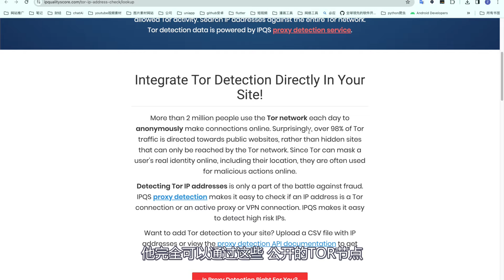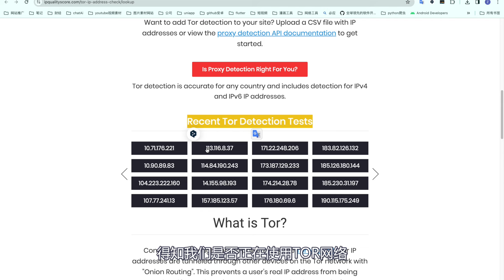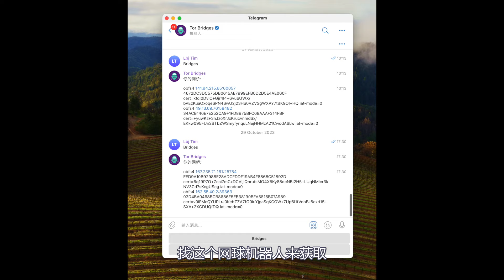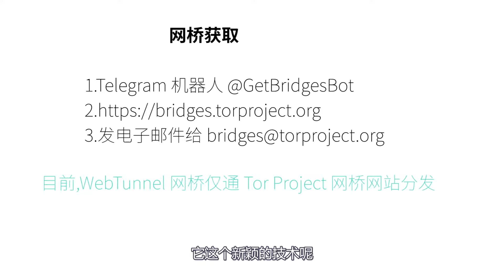玩转tor网桥是什么？在什么情况下使用？如何获取？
视频信息：
网桥获取
 1. Telegram 机器人 @GetBridgesBot
 目前,WebTunnel 网桥仅通 Tor Project 网桥网站分发

alun的合作推广：
【银河录像局】合租平台：
说明：账号出现问题，可以更换。
建议：不要使用笔记类服务，或需要保存总要记录的服务。仅限娱乐
支持的平台：
流媒体：
Netflix，Disney，Youtube，Prime video，HBO GO
Paramount+，Spotify，TV伴侣
ai服务：
ChatGPT，Adobe全家桶，Office 365，Poe会员 ，Midjourney，GPT Plus

安全，无日志，正规vpn厂商
NordVPN:
ps:NordVPN中国大陆用户切勿购买，因为无法使用

surfshark vpn
ps:内地用户【需要使用wireguard手动链接】不建议使用

个人介绍：
朋友们好，欢迎来到我的频道，本人自2015年开始从事Android开发岗位，见证了移动互联网 如日中天 的时期，目前也面临着其，日薄西山的 境地。开创频道的目的是
1:想要分享一些我在本行业所学到的互联网知识，当然了都是对朋友们日常使用电脑，和互联网有所帮助的内容，非编程知识。
2:想要尝试做一做youtuber，使自己的收入分散化。
3:telegram群组，【不方便贴出来的内容】  会上传至群组，如果朋友们不想自己搜索，可以在群组提取：